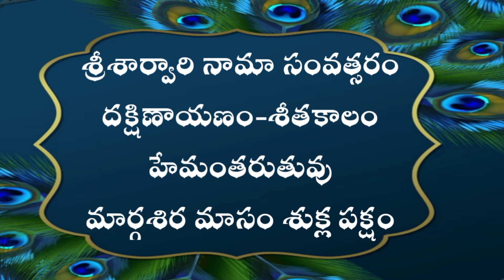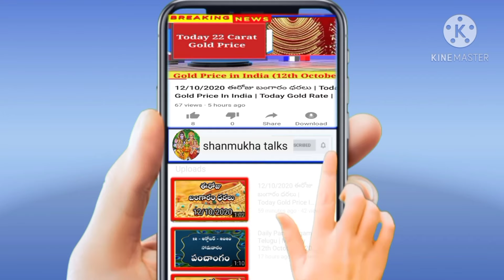Daily Panchangam Telugu | Wednesday 16th December 2020 | Today Panchangam Telugu‎@shanmukhatalks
Daily Panchangam Telugu | Wednesday 16th December 2020 | Today Panchangam In Telugu‎‎@shanmukhatalks